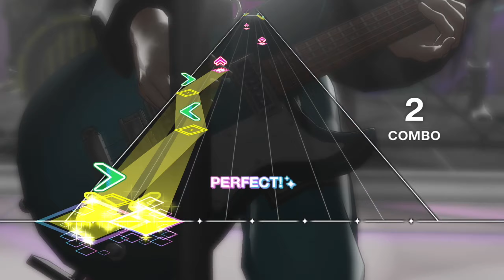【AAside ダブエス】Egoistic才Φ (EX27/PFC/3DMV) 二条遥ソロ /εpsilonΦ【ARGONAVIS from BanG_Dream!】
アルゴナビス from BanG Dream! AAside(ダブエス) MV有プレイ動画
εpsilonΦオリジナル新規追加楽曲♪
まさかまさかの遥ソロ曲！かっこ良い(*_*)
楽曲ストーリーと連動での追加なのでこうなったいきさつが気になりすぎる。。。
ダブエスでのイプシ追加はこれでラストになると思うけど最後の最後までイプシ節のきいた譜面(・∀・)!!

全75曲+追加予定1曲
残り36曲

Egoistic才Φ
作詞：新田目駿
作曲：藤井健太郎
編曲：藤井健太郎
εpsilonΦ (イプシロンファイ)
Vo.宇治川 紫夕（CV：榊原 優希）
Gt.二条 遥（CV：梶原 岳人）
Ba.二条 奏（CV：市川 太一）
key.鞍馬 唯臣（CV：峰岸 佳）
Dr.烏丸 玲司（CV：立花 慎之介）

‹プレイ環境›
機種：iPadPro10.5
ノーツ速度：10
アイコンの大きさ：100%
ノーツの濃さ：100%
ゲームモード：3Dリッチ
背景の明るさ：100%

‹関連サイト›
ARGONAVIS（アルゴナビス） from BanG Dream! 公式 HP